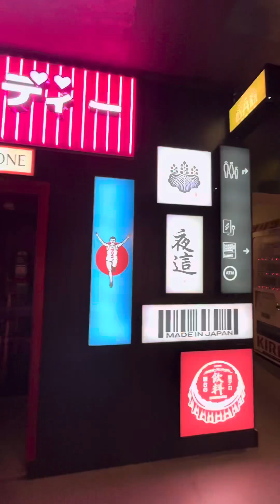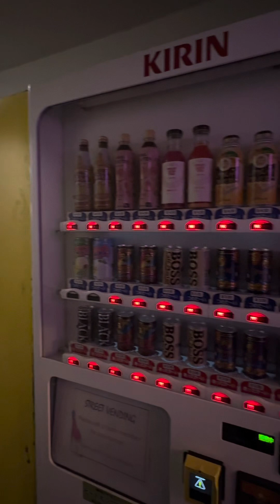DINNER WITH COLLEAGUES | MERRY CHRISTMAS EVERYONE